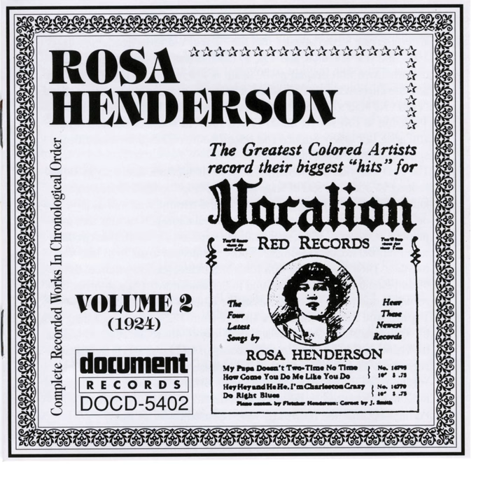Barrel House Blues (5555)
Barrel House Blues (5555) · Rosa Henderson

Rosa Henderson Vol. 2 (1924)